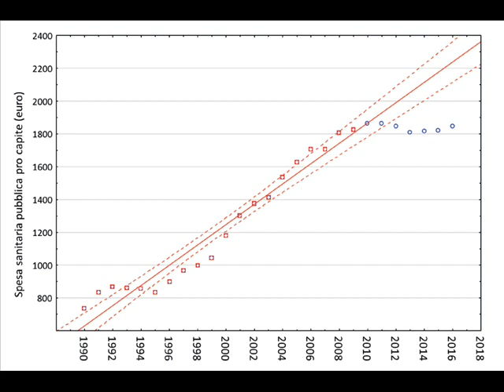Come distruggere il sistema sanitario pubblico per affidarlo ai privati